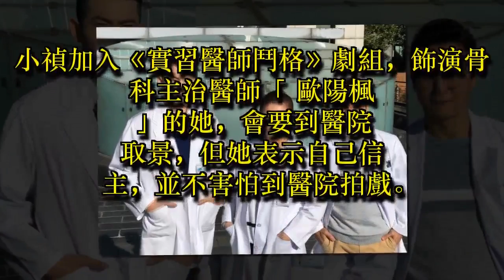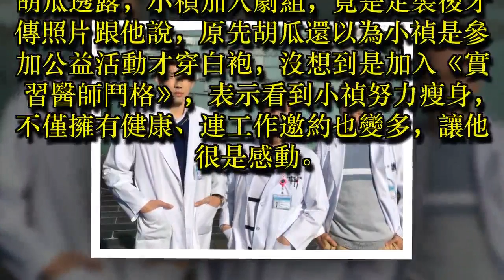小禎驚喜獻花胡瓜 甜曝探班李進良事蹟